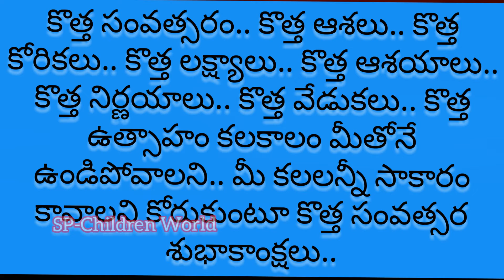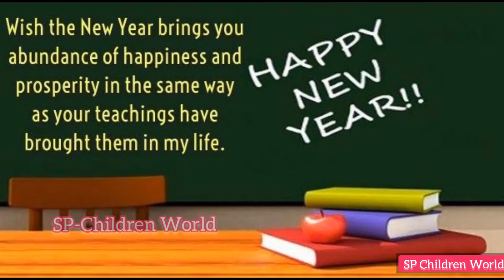Happy New Year 2021 | SP Children World | Wish You a Very Happy New Year to All My Subscribers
The year 2020 has been quite a difficult one for most of us, the coronavirus pandemic did not only wreck our health and sanity, but also left quite a lasting impact on most of our lives. One that will continue to affect our lives even when this whole nightmare is over. Yet, humanity is not be taken lightly either. We will continue to hold on to hope and persevere for a brighter and better tomorrow. The upcoming year has a lot of people’s hope riding on it, and the start of a new decade has never seemed more promising.

Most interesting kids rhymes, nursery, lkg, ukg, telugu english rhymes, stories,Songs, devotional, patriotic songs by parvathi madam...

please keep supporting with your valuable feedback by way of commenting and likes.🙏🙏🙏🙏

yours Parvathi Madam.

ThankQ